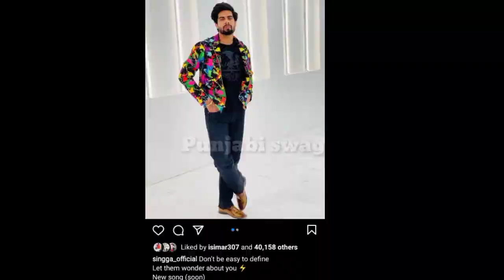Singga New song | Singga New Web series | Karan aujla New song | mexico koka song